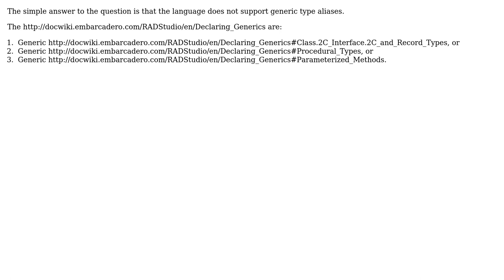Is it possible to create a type alias to a generic record in Delphi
With thanks & praise to God, and with thanks to the many people who have made this project possible! | Content (except music & images) licensed under CC BY-SA | Music | Images & others | With thanks to user David Heffernan user Daniel Andrascik and the Stack Exchange Network Trademarks are property of their respective owners. You are responsible for your own actions.